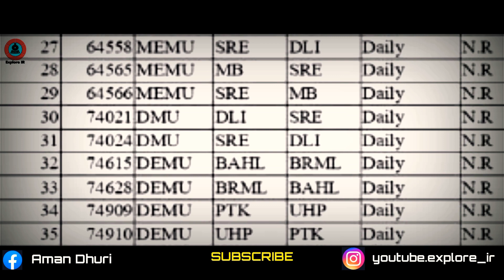Finally ! Unreserved Trains Started | List of Trains